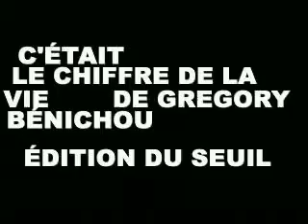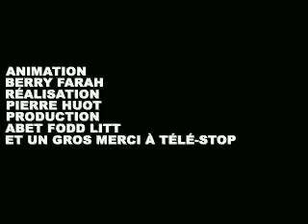Abedfoddlitt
Nouvelle émission littéraire